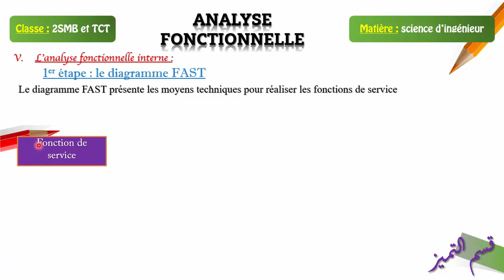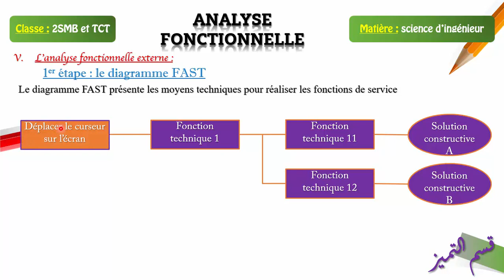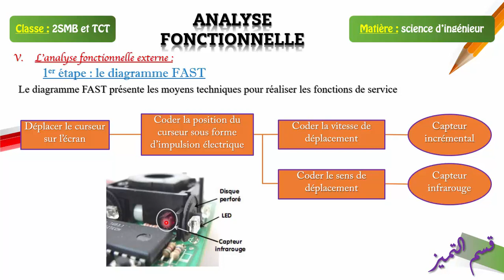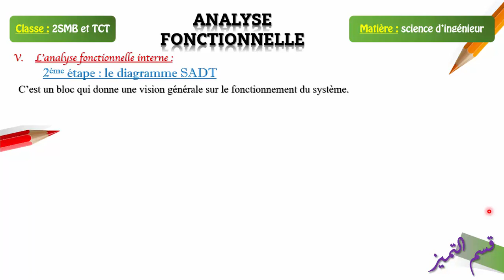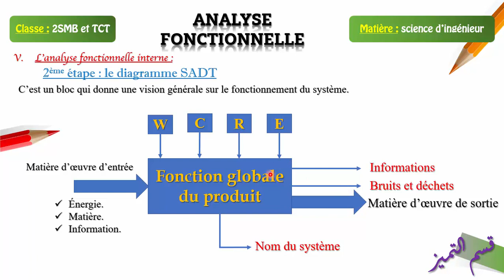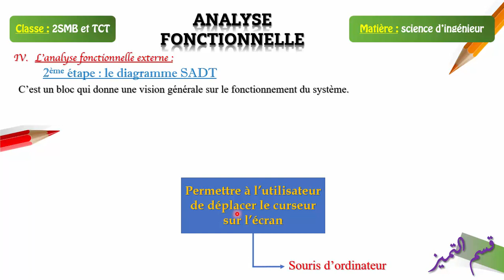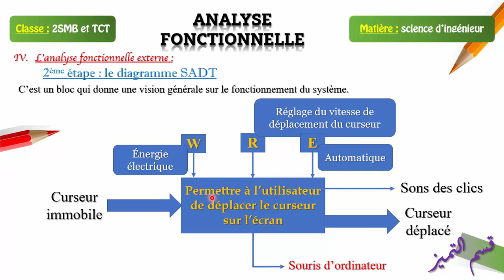L'analyse fonctionnelle_PART 3 / the functional analysis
Dans cette partie du cours "l'analyse fonctionnelle", on explique la méthode du diagramme FAST et comment on trouve les fonctions techniques du système.

Si vous voulez supporter la chaîne pour participer au développement de ce contenu :

Si vous aimez nos présentation vous pouvez les télécharger à partir les stores suivants :
          - Store Payhip :